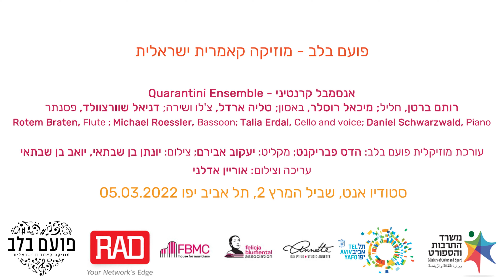Talia Erdal – Falling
אנסמבל קרנטיני

רותם ברטן - חליל
מיכאל רוסלר - בסון
טליה ארדל - צ'לו ושירה
דניאל שוורצוולד - פסנתר

Talia Erdal - cello & voice
Rotem Braten - flute
Michael Roessler - bassoon
Daniel Schwarzwald - piano

Lyrics:
I’m falling,
I dive without a rope without a safety net, without someone to hold me but I know that
I’m rolling
Down this mountain that I once used to see from the top and now the only thing I know is
Gravity is taking me down, but I don’t know what’s above and what’s below,
it’s going fast, I ask you
Who will catch me now…

I’m calling,
But the crumbles of my voice are rolling like a thunder to the nothingness below as
I’m strolling
The empty space around me with no purpose no direction and no sense of where I go
I think I lost my north, my south, my compass doesn’t show
I’m spinning in a vortex, don’t know when I’ll hit the floor

Now that you’re gone, every place I face is wrong,
I thought I was strong, but you held me all along.
You were the ground underneath my feet, always the one to comfort me,
Now you travel eternity, and I won’t be what I used to be.

I don’t know when I will hit the ground,
don’t know where I go,
I don’t know who’s gonna catch me now,

הוקלט בסטודיו אנט, תל אביב-יפו
5.3.2022